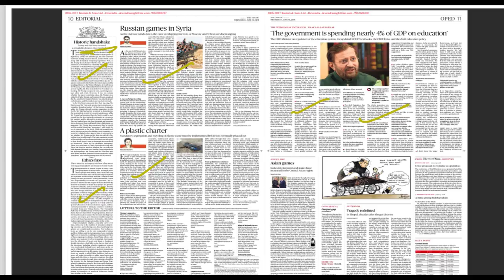13 June 2018, The Hindu Editorial Discussion Hindi, UPSC, CSE, IAS